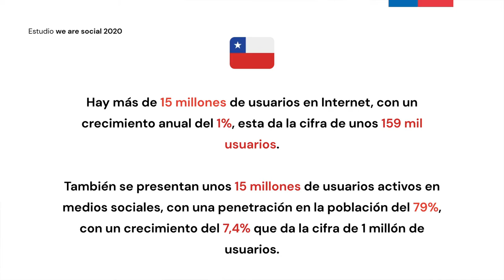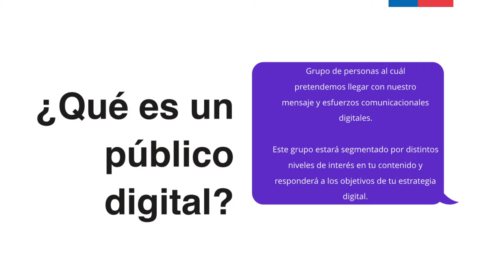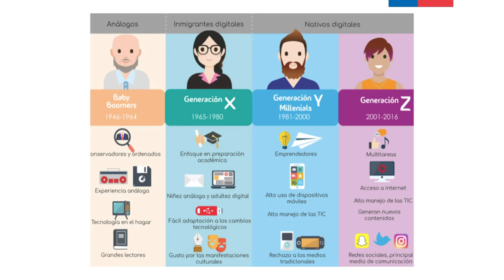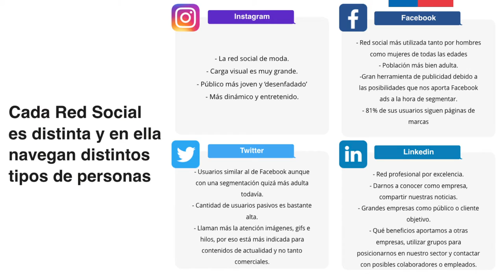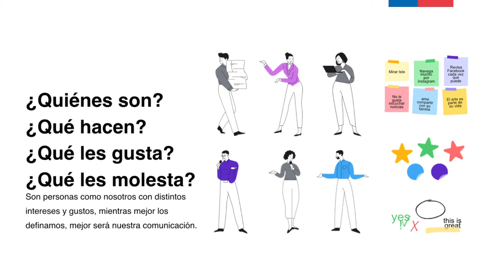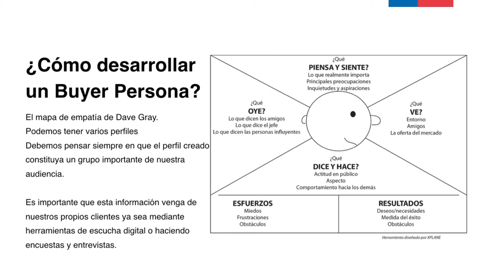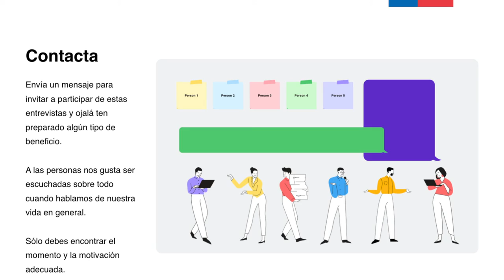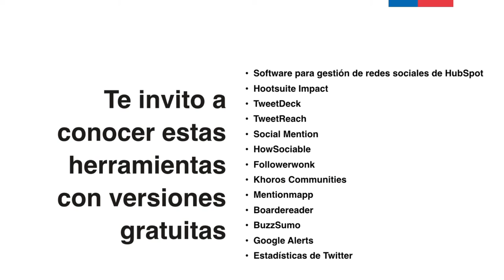Sensibilización digital 04 Públicos ¿Cómo entenderlos? x Rebeca Reyes